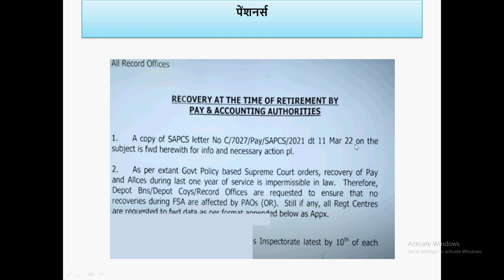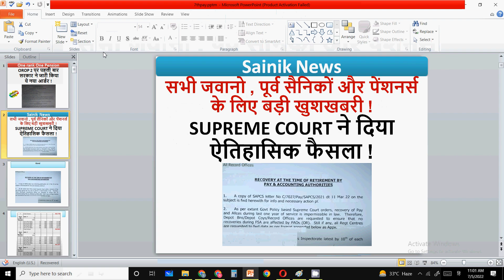SUPREME COURT ने दिया ऐतिहासिक फैसला ! Pensioners | pcda pension